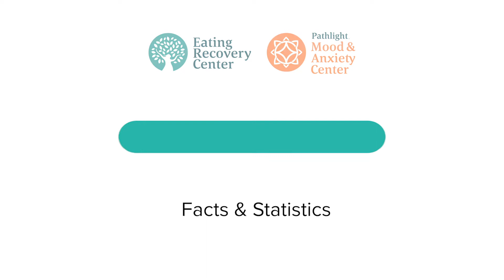Facts & Statistics for Other Specified Feeding and Eating Disorders (OSFED) & Other Eating Disorders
Learn more about the facts and statistics for other specified feeding and eating disorder (OSFED).

- OSFED affects up to six percent of the population
- The mortality rate is estimated to be 5.2 percent for unspecified eating disorders
- Standardized Mortality Ratio (SMR) for OSFED is 1.92 (SMR is a ratio between the observed number of deaths in an study population and the number of deaths would be expected)
- Nearly half of OSFED patients have a comorbid mood disorder
- 1 in 10 OSFED patients have a comorbid substance abuse disorder, usually alcohol use
- Body dysmorphic disorder affects men and women almost equally, and approximately one percent of the U.S. population has BDD. (ADAA.org)